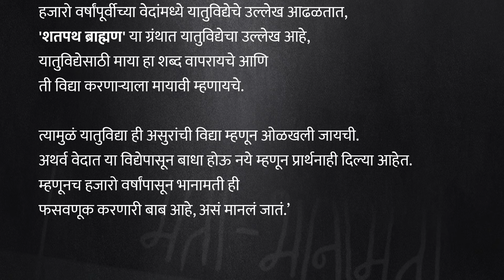गावागावात भीती पसरवणारी Bhanamati नेमकी काय असते ? एखाद्याला भानामती होते म्हणजे काय ?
माणूस चंद्रावर पोहोचला, उद्या मंगळावर पोहोचेल, पण आजही आपल्या आजूबाजूला भानामती झाली अशा प्रकारच्या घटना घडतात. भानामतीच्या नावाखाली फसवणुकीच्या, अत्याचाराच्या आणि अंधश्रद्धा पसरवण्याच्या बातम्या जेव्हा कानावर येतात तेव्हा काही प्रश्न स्वाभाविक पडतात. ही भानामती असते काय ? भानामती होते म्हणजे काय होतं ? आणि अंधश्रद्धा असली, तरी भानामतीचं खुळ लोकांच्या डोक्यात शिरलं कुठून ? याच प्रश्नांची उत्तरं या व्हिडीओच्या माध्यमातून जाणून घेऊ.